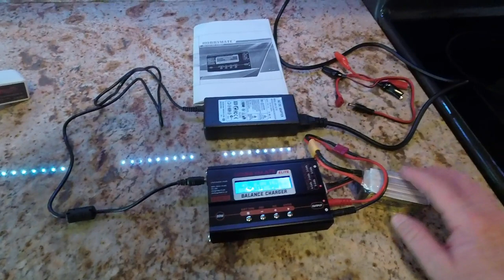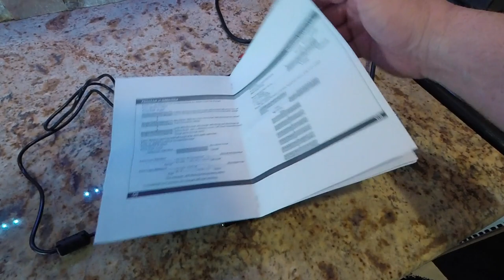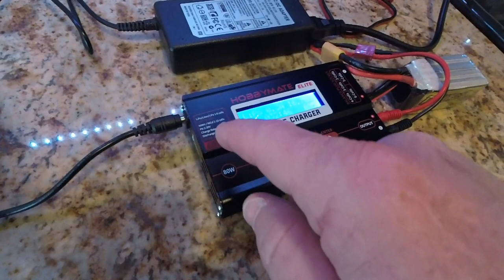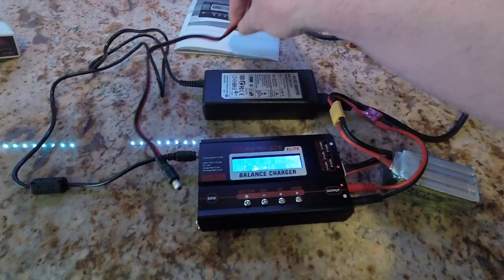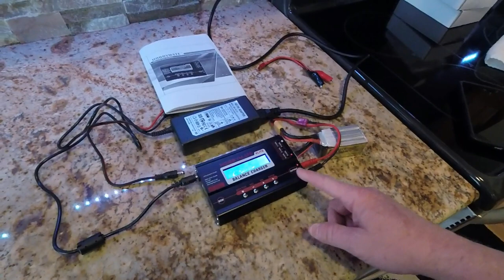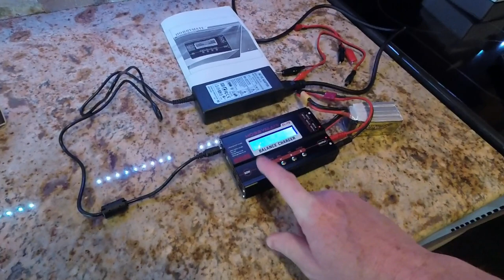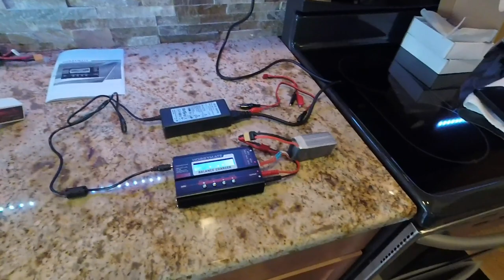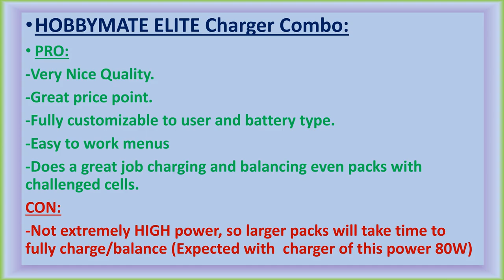REVIEW - HOBBYMATE Elite Balance Charger Set 2018 0317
HOBBYMATE Elite Balance Charger 6A/80W with 15V 6A Power Supply

This is a great charger set for the cost. Comes with a 6A power supply and an 80W Battery charger that does it ALL. This is a full 6 Cell capable balancing charger that does most battery chemistry types and is fully customizable.

Buy one here from AMAZON

Description below from the AMAZON link

Product description
*Working Mode:
-Lipo/Lilo/LiFe/LiHv: balance charge, charge,fast charger, storage, discharge.
-NiMH/NiCd: Charge, Discharge, Cycle.
-PB: Charge, Discharge.

*Maximum safety:
-Low Input Voltage setting
-Delta-Peak Sensitivity
-Capacity limit
-Processing Time limit
-Temperature Threshold\

*Microprocessor controlled Delta-peak sensitivity.
*High-Power and high-performance circuit.
*Automatically identify the cells counts of lithium battery section.
*Internal Resistance Checking,
*Support LiHV battery and smart battery Phantom I,II,III.
*Terminal Voltage Control.(TVC)
User is able to adjust the end charge voltage per cell
*individual cell voltage Monitoring and Individual cell balancing.
*Data storage and loading(Store up to 20 packs in memory)
*Digital Power

Specification:
* Input: DC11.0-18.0 Volt / AC to DC adapter (DC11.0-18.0V/ 6A)
* Max.charge power 80W
* Max.discharge power 10W
* Charge Current Range: 0.1-6.0A
* Discharge current range:0.1-2.0A
* Current drain for balancing: 400mAH/cell
* LiIon/LiPo/LiFe/ LiHV cells:1-6 cells
* NiCd/NiMH cells: 1-15cells
* Pb battery voltage: 2~20v
* Smart Battery: I II III.
* Net Weight: 220g
* Dimensions: 135x86x27mm

Equipment Used:

Action Cam: GoPro Hero5 Session used to shoot this video